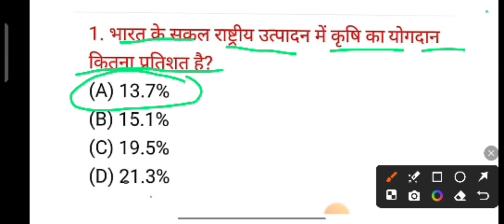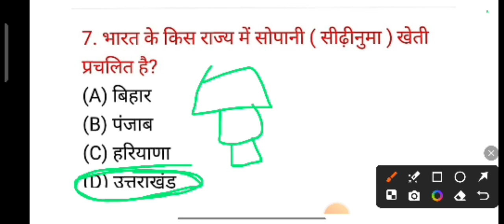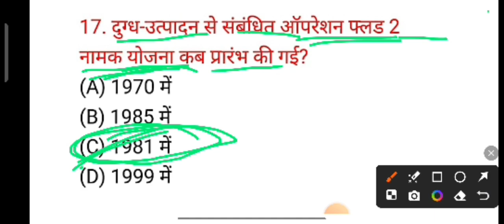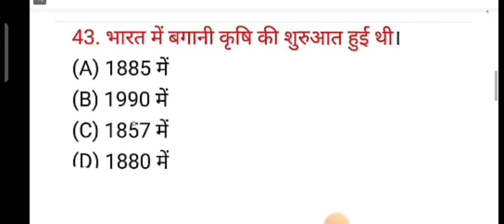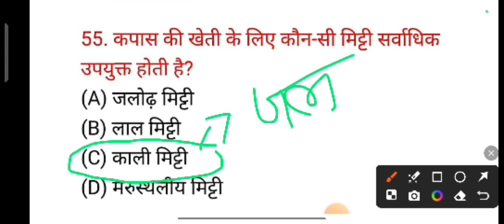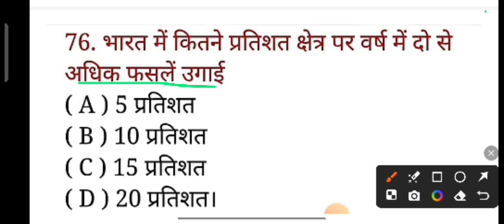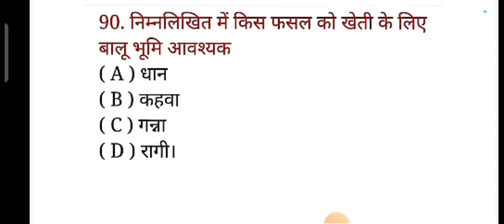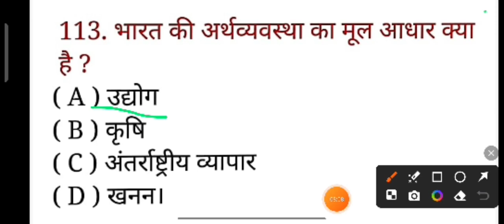Class 10।Geography(भूगोल)।कृषि। बिहार मैट्रिक परीक्षा 2024।Krishi chapter -4 MCQsImportant question।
Other chapter video link 🔗🖇️
chapter 1 (संसाधन)

हेलो दोस्तों,
इस वीडियो में आपको बिहार बोर्ड एग्जामिनेशन 2024 भूगोल के चैप्टर 4 से सभी महत्वपूर्ण क्वेश्चन मिलेगा जिससे आपके एग्जाम में एक भी क्वेश्चन बाहर नहीं जाएगा तो इस वीडियो को पूरे अंत तक देखें।

Geography class 10th chapter 4 MCQs, jal sansadhan se aap kya samajhte hain, Bharat ka jal ki Drishti se kaun se sthan hai pure Vishva mein, jal sansadhan kya hai,